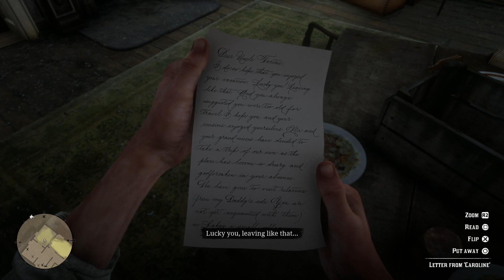Red Dead Redemption 2 GamePlay Part 54 PlayStation 4 Walkthrough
Red Dead Redemption 2 was released for PlayStation 4 and Xbox One on October 26, 2018. It was universally acclaimed by critics, who praised the story, open world, and considerable level of detail. According to review aggregator Metacritic, the game ranks as the highest-rated title on both Xbox One and PlayStation 4 platforms.

Gym Monk\Gaming